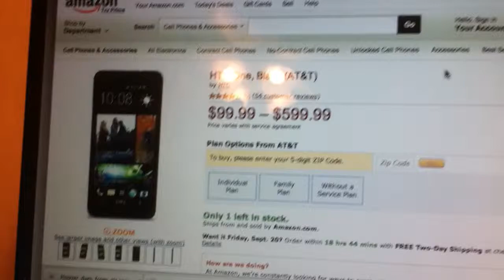Time to buy a new phone